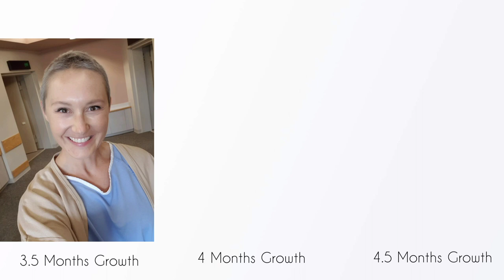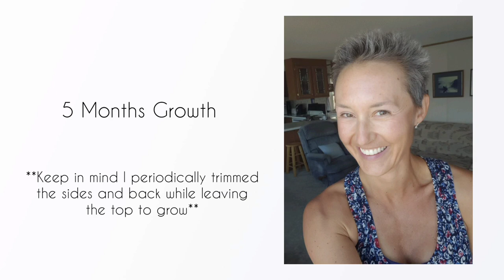Post Chemo HAIR GROWTH | What to Expect | Breast Cancer Journey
🙋‍♀️... "When will my hair grow back after chemo?". So you don't have to wonder, this video shares my post chemo hair re-growth experience🔄, and provides pictures to help give you a sense of what to expect. I hope this helps in some way🙏🌷

Thank YOU🙏 so much for being here with me! It is my honor to share my experiences with the purpose of supporting you, and creating a space where we all feel less alone🕊.

What was your re-growth experience like?? I'd love to hear from you💌

You've got this friend!
xo,
Chelsey

*The content of this video simply shares my experience and what I've learned through it; therefore it should in no way be substituted for any medical or professional advice. I highly recommend doing your own research, and following the recommendations of your personal health care team *